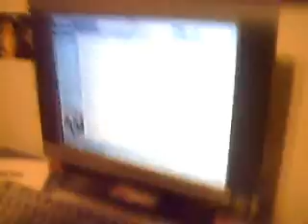Tour Of Weslandia (That Makes No Sense)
Awsome Cool Psycadelic Radical Sweet